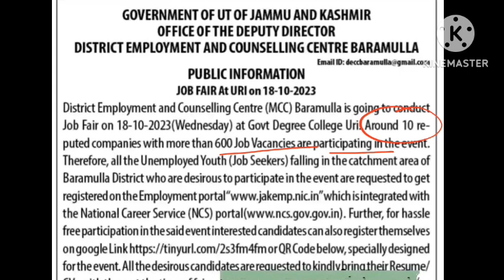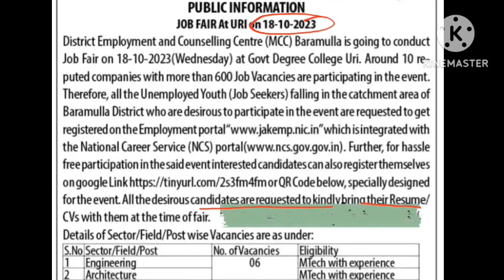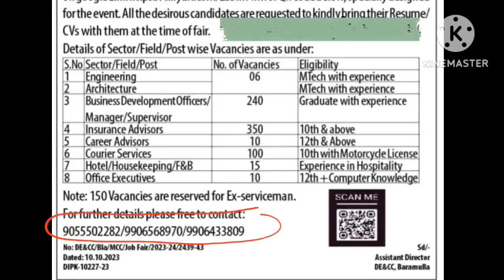J&K LABOUR & EMPLOYMENT JOBS | MEGA JOB FAIR AT BARAMULLA | 600 VACANCIES | 10th,12th Graduation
⭐⭐⭐Topics Covered ⭐⭐⭐
j&k anganwadi recruitment 2022
anganwadi recruitment 2022 j&k
jammu & kashmir anganwadi recruitment
j&k anganwadi jobs
anganwadi vacancy 2022 last date
anganwadi vacancy 2023
anganwadi supervisor vacancy 2022 last date
sarkari result 10 2 latest job anganwadi vacancy
anganwadi job vacancy 2022
aangan supervisor vacancy 2022
tobefrank in 2022 anganwadi
osssc anganwadi supervisor recruitment 2022
www sarkariresult com 2022 anganwadi
raj anganwadi vacancy 2022
uk anganwadi vacancy 2022
sarkari result anganwadi vacancy 2022
anganwadi jobs apply online application
anganwadi jobs notification 2022
anganwadi vacancy 2022 sarkari result
anganwadi bharti 2022 sarkari result
tspsc anganwadi supervisor notification 2022
sarkari result 2022 anganwadi vacancy
www sarkaritodaynews com 2022 anganwadi
sarkari job find anganwadi
anganwadi vacancy 2023 last date
new anganwadi vacancy 2022
district wise anganwadi vacancy 2022
anganwadi freshers recruitment 2022
tobefrank in anganwadi 2022
jkicds latest notifications 2022
sarkari job anganwadi 2022
supervisor anganwadi vacancy 2022
latest anganwadi vacancy 2022
tobefrank in anganwadi
free job alert anganwadi 2022
anganwadi vacancy 2022 apply online
anganwadi jobs 2022 apply online
anganwadi vacancy 2021 last date
anganwadi bharti last date 2022
anganwadi vacancy 2022 online apply
anganavadi teacher post 2023
anganwadi me supervisor ki vacancy 2022
jkssb anganwadi recruitment 2022
anganwadi job notificati
Www wcddel in anganwadi vacancy 2022
anganwadi vacancy 2022 application form
aanavandi vacancy 2022
anganwadi online form 2022 sarkari result
aangan vani vacancy 2023
anganwadi vacancy 2022 supervisor
icds jobs 2022
anganwadi teacher vacancy 2022 last date
supervisor vacancy in anganwadi recruitment 2022
anganwadi vacancy 2022 freejobalert
anganwadi teacher jobs near me